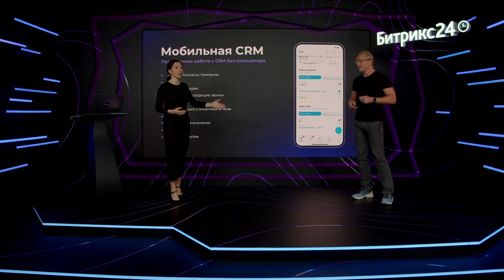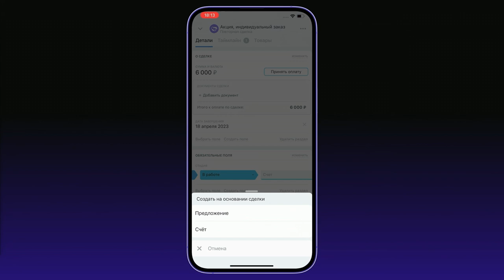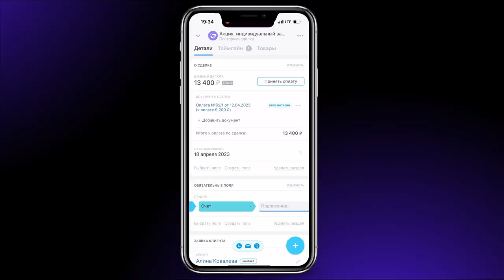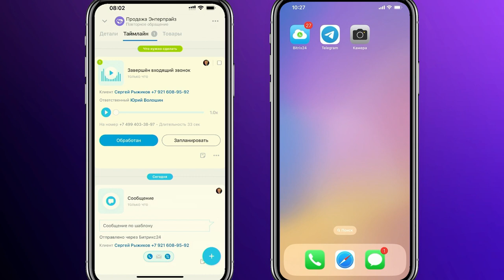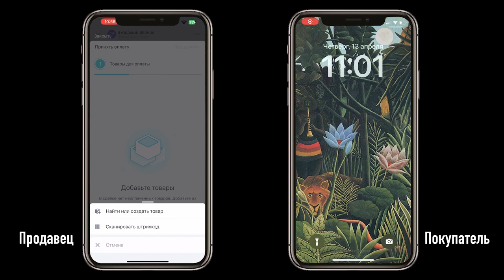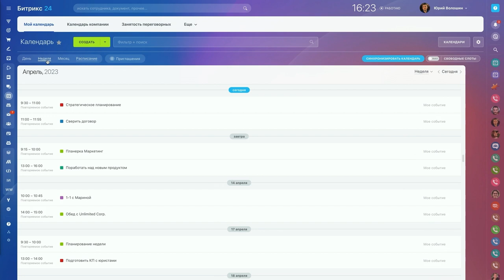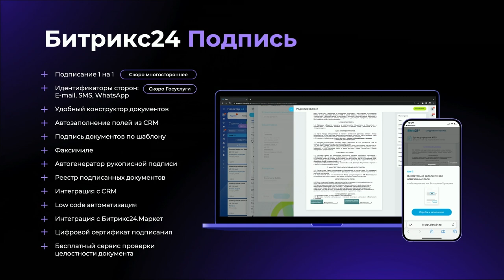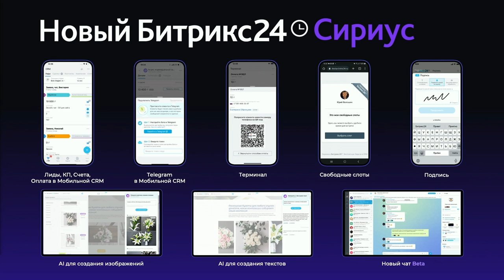Презентация нового Битрикс24 Сириус. Апрель 2023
19 апреля 2023 года на закрытой презентации для партнёров мы представили новый Битрикс24 Сириус

Мы выпустили 5 масштабных обновлений, которые доступны уже сейчас!

— Новая мобильная CRM. В ней появятся лиды, коммерческие предложения, документы, счета, оплата, телефония и даже Telegram-чат для общения с покупателем!

— Битрикс24 Терминал. Избавит предпринимателей от расходов на покупку, аренду, установку, настройку и запуск банковских терминалов для бизнеса.

— Свободные слоты в календаре Битрикс24. Отправьте подрядчику ссылку на свой рабочий календарь. Он увидит свободные часы и сам забронирует удобный слот! А контрагент добавит созвон в свой онлайн-календарь.

— Битрикс24 Подпись. Открыта для ВСЕХ клиентов Битрикс24! Переведет «в цифру» всю рутину с документами. Откройте файл и подпишите его прямо со смартфона.

— AI для создания изображений. Создавайте продающие лендинги в Битрикс24 ещё быстрее!

👉 Смотрите про другие крутые улучшения и пробуйте новинки прямо сейчас!

ТАЙМКОД:
0:00 — Вступление
0:18 – Битрикс24 Сириус
0:40 – Мобильная CRM
2:20 – Счета в мобильной CRM
3:01 – Документы в мобильной CRM
3:45 – Почта в мобильной CRM
3:55 – Телефония в мобильной CRM
8:25 – Продажи в мобильной CRM
9:15 – Битрикс24 Терминал
10:26 – Новинки в Календаре
12:37 – Битрикс24 Подпись
14:00 – AI для создания изображений
14:51– Коротко о новинках